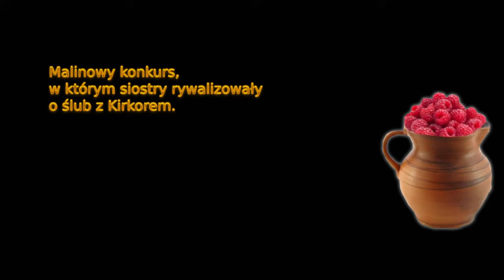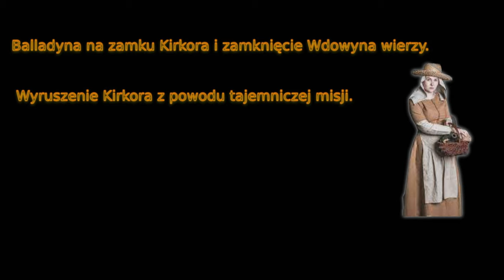Po trupach do celu - Jak Balladyna doszła do władzy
Wszystkie zdjęcia przedstawione w filmie pochodzą z grafiki google.

""""""""""""""""" Jeśli film Ci się spodobał : """"""""""""""""""""""
-zastaw like,
-napisz komentarz,
-udostępnij ten film twoim znajomym.
""""""""""""""""""""""""""" UWAGA ! """""""""""""""""""""""""""""""""""""""

Film powstał wyłącznie w celach humorystycznych i edukacyjnych. Nie miał na celu nikogo obrażać.

Autor filmu nie ponosi odpowiedzialności za treści przedstawione w materiale.